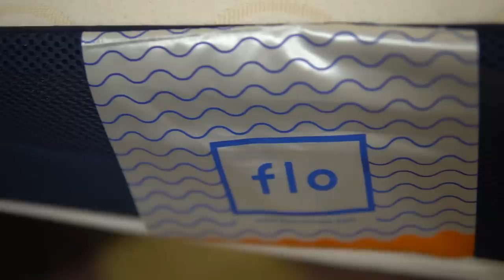Lakeside Camping at Bhandardara!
This vlog is about going to Bhandardara for Lakeside Camping, which is 170kms far from Mumbai. We did Campfire, Barbeque, Made Tea, flied Drone, watch vlog to know more.
For Bhandara Camping (Suresh Bhai):
My Vlogging Setup:
Primary Camera
Secondary Camera
Lens for Portraits
External Mic
External Mic 2 (Better)
Motovlogging Setup:
Action Camera
Lavalier Mic (Rainy season)
Motovlogging Mic

My Mobile Phone

About MSK vlogs- a Lifestyle vlogger, Motovlogger from Mumbai, India. I ride 2014 Yamaha R1 and 2017 KTM Duke 390.